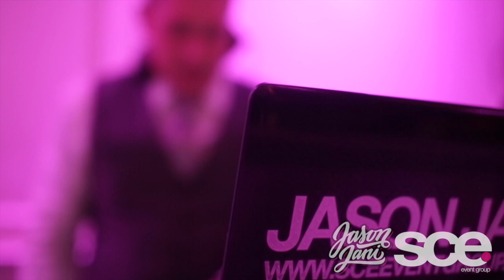Jason Jani and SCE rock the gramercy at the Lakeside Manor | NJ Wedding DJs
Check out the video blog highlights from Alexis and Benny's wedding celebration at the gramercy at the Lakeside Manor in Hazlet NJ.  SCE is honored to be one of the exclusive entertainment professionals recommended by the team at the gramercy. if you are planning a wedding, and looking to have sce, or Jason Jani part of it, give us a call at